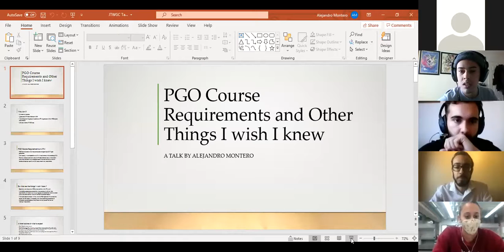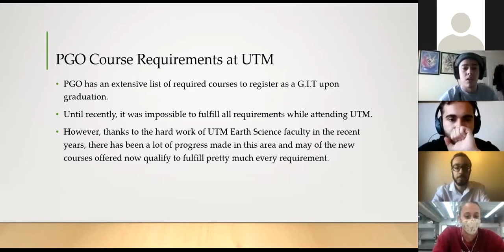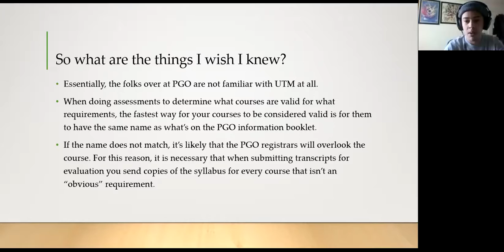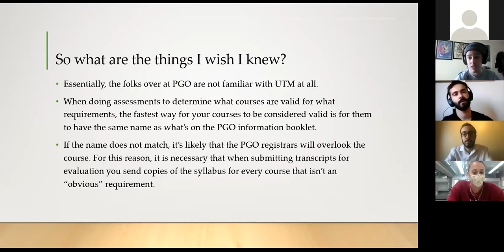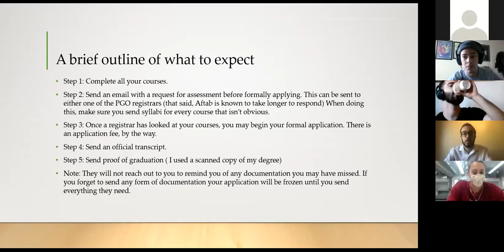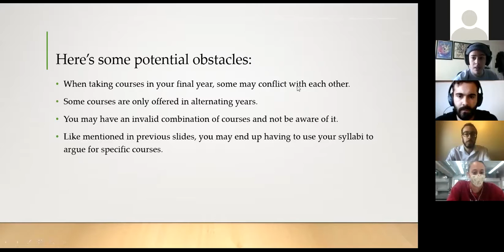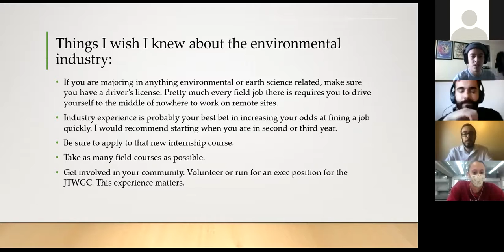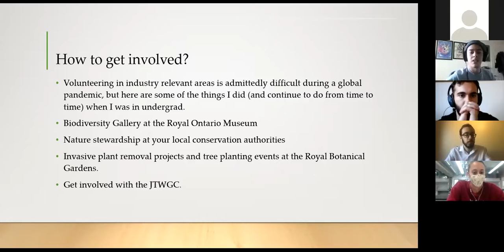Alejandro Montero | JTWGC Speaker Series